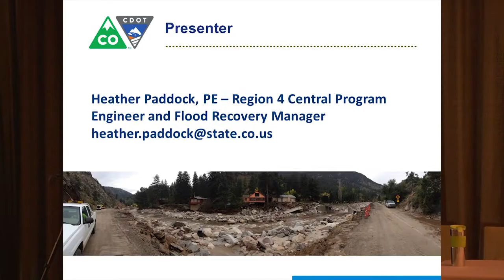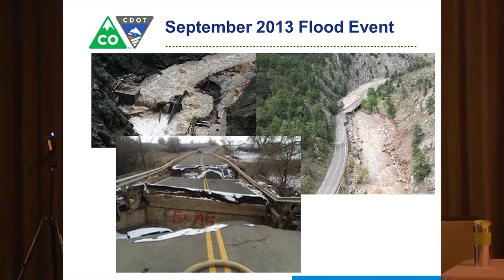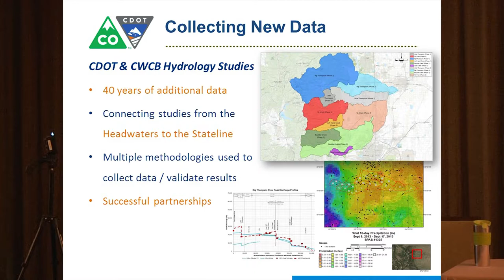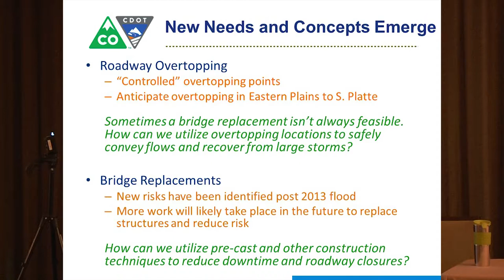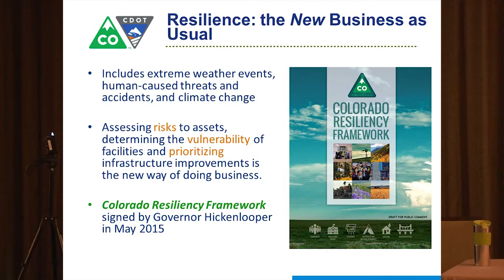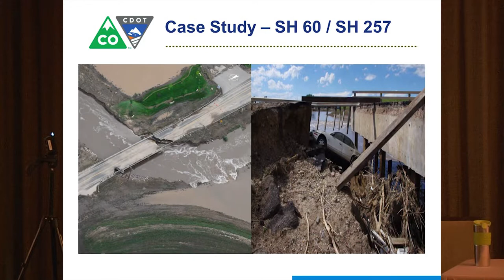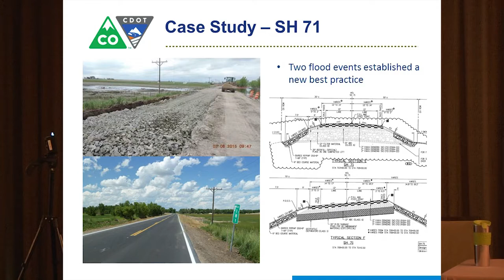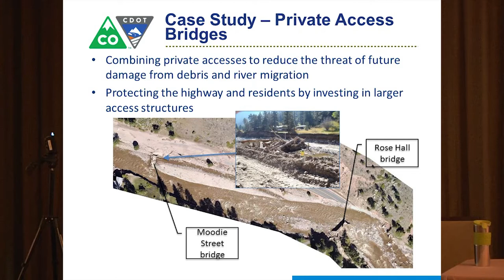Resiliency Based Approach to Floods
2017-WBPP - Heather Paddock from CDOT talks about how to build Resiliency into her states flood plans for bridges.